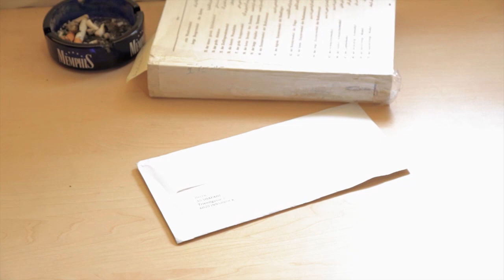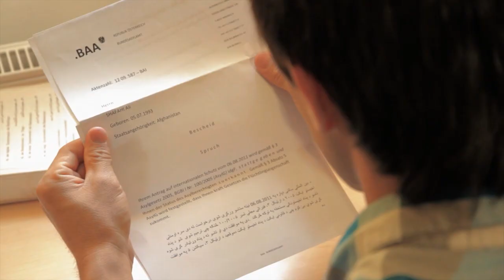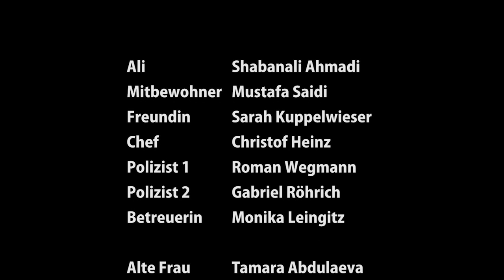ALI (Teil II) full movie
Ali" ist ein Kurzfilm der die Schwierigkeiten von Flüchtlingen beschreibt.
 Dies ist der zweite Teil des Theaterstücks "Das Schicksal"
 Der Junge Ali, der wegen der Unsicherheit die in seinem Land herrscht, seine Heimat verlässt, weil er dort keine Zukunft hätte. Er musste irgend wohin gehen wo Sicherheit ist, um sich eine Zukunft aufbauen zu können. Er hat es bis nach Österreich geschafft und hier einen Asylantrag gestellt.
Doch auch hier gibt es einige Probleme.
Das Ziel des Autors ist: die Schwierigkeiten von Flüchtlingen zu beschreiben, bzw. Theater und Filme, für Menschen zu machen, die sich nicht mit Flüchtlingen auskennen, damit auch sie verstehen können, warum man sein eigenes Heimatland verlässt.

SchauspielerInnen: Shabanali Ahmadi, Sarah Kuppelweiser, Christof Heinz, Mustafa Saidi, Roman Wegmann, Gabriel Röhrich, Monika Leingitz, Elia Hosseini, Tamara Abdulaeva, Selima Gataev, Khalid Gataev, Ahmad Abdihakin, Michail Lapschenkov

Regie: Daniel Doluhy
Kamera: Bert Walsser
Ton: Carina Ottino
Make-Up: Nayereh Yazdi
Autor: Shabanali Wafadar/AHMADI